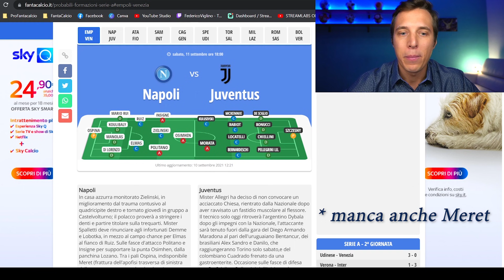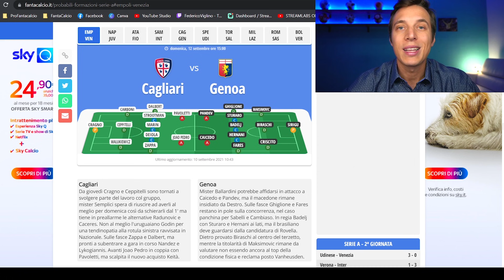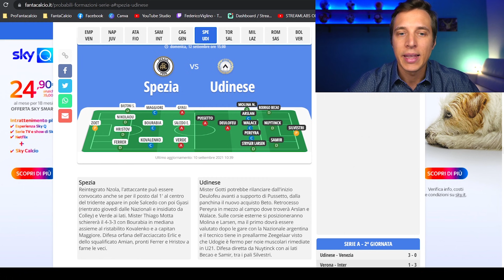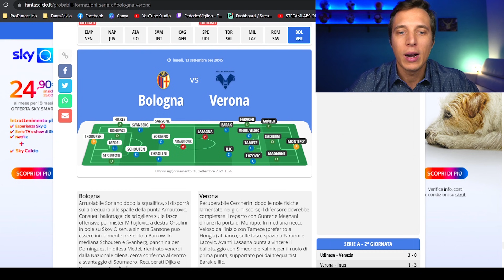ANALISI PARTITE E PROBABILI FORMAZIONI DELLA TERZA GIORNATA DI SERIE A [FANTACALCIO 2021/22]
Oggi inauguriamo un NUOVO FORMAT!

In questo video iniziamo a preparare la 3ª Giornata di Campionato, analizzano i match in programma, le probabili formazioni e i giocatori più attesi!

Buona visione!

🔴 Live Asta "FANTA YOUTUBERS 2021/22"

▼ STAI PREPARANDO L'ASTA? ▼

Come Scegliere i Giocatori per l'Asta del Fantacalcio, Reparto per Reparto.

Fantacalcio: il Calciatore Perfetto Esiste?

I 3 Errori da Evitare Assolutamente al Fantacalcio!

Evita Questi Tipi di Top Player al Fantacalcio!

Evita l'Errore del Pollo al Fantacalcio!

Qual è il Miglior Attaccante da Terzo Slot in Leghe Numerose? ➡️